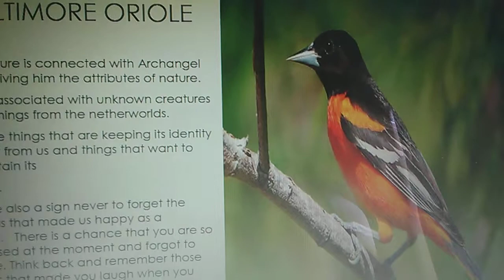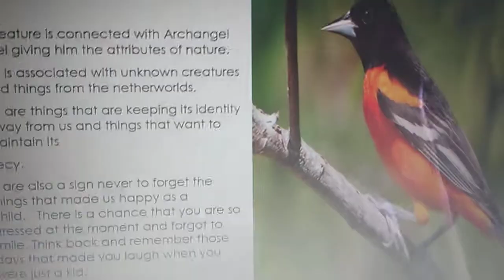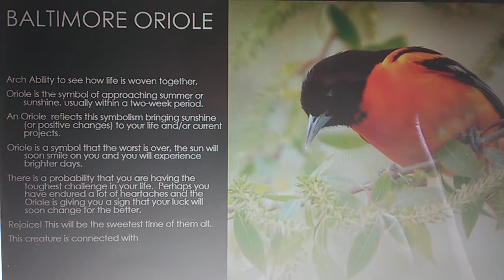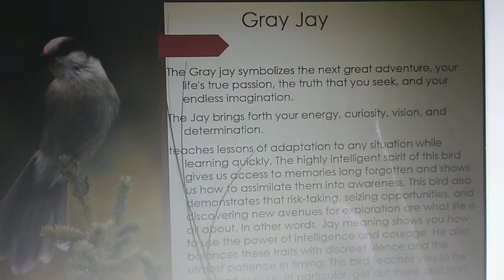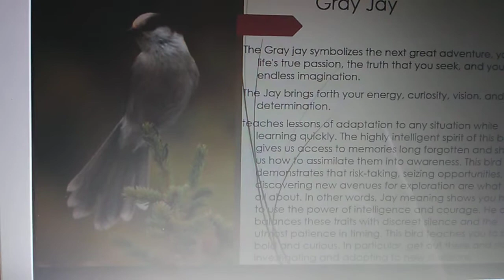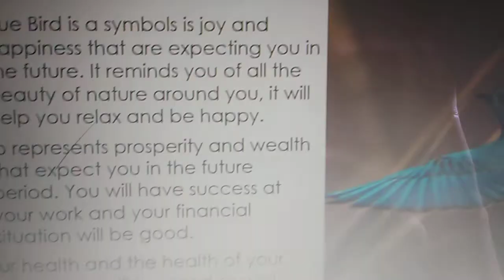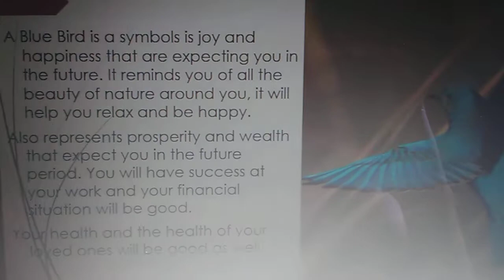Spiritual Meaning Of Birds PT7